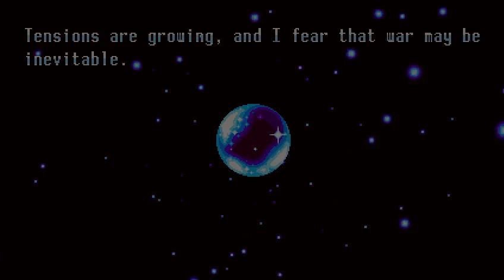The good old not-sonic - Crona Plays:Freedom Planet Demo.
Ikou ze SLayers! Crona Schweetz logging on with a sweet Steam Indie Platformer game for you to all enjoy. This is a game i`ve wanted to try out for a long time and i`m more than happy to finaly be able to have access to the demo!